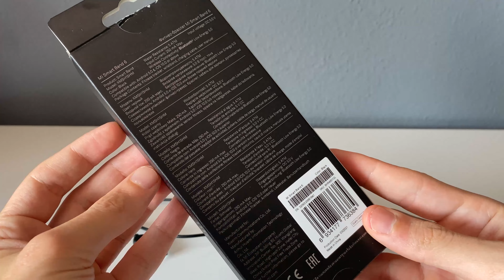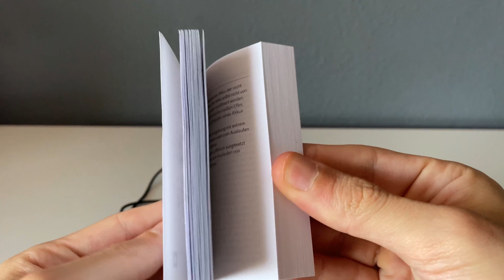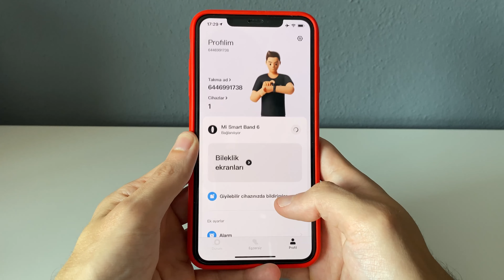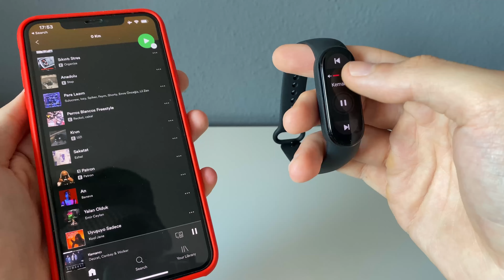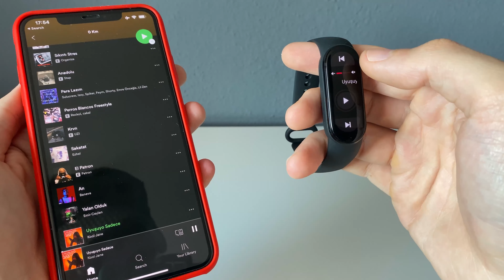ARTIK KUSURSUZ! - Xiaomi Mi Band 6 Neler Sunuyor?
Herkese Selamlar,

Xiaomi Mi Band 6 İncelemesi ile karşınızdayım. Xiaomi Mi Band 6, bir önceki nesil (Mi Band 5) akıllı bilekliğe göre bizlere hangi avantajları sağlıyor ? Eklenen yeni özellikler neler ? Uygulama arayüzü,eşleştirme ve diğer tüm detayları bu video içerisinde sizlere aktarmaya çalıştım.
Xiaomi Mi Band 6 teknik özellikleri;

Ekran Özellikleri;
Boyut: 1.56 inç AMOLED (Mi Band 5'e göre %50 daha geniş ekran)
Çözünürlük: 152 x 486 piksel
Parlaklık değeri: 450 nit
Piksel yoğunluğu: 326 PPI
Renk Sayısı: 16 milyon

Hafıza ve Depolama;
Ön Bellek (RAM): 2 MB
Dahili depolama: 32 MB

Tasarım Özellikleri;
Uzunluk (Kordonsuz): 47.4 mm
Genişlik (Kordonsuz): 18.6 mm
Kalınlık (Kordonsuz): 12.7 mm
Gövde ağırlığı: 12.8 g
Ekran hatları: Kavisli dikdörtgen
Renk: Siyah
Malzeme: Kauçuk - Plastik
Kordon malzemesi: TPU

Batarya Özellikleri;
Batarya kapasitesi: 125 mAh
Kullanılan batarya teknolojisi: Li-Polymer
Yoğun kullanımda batarya ömrü: 5 saat
Düşük kullanımda batarya ömrü: 14 gün
Maksimum bekleme süresi: 19 gün
Batarya dolum süresi: 120 dk

Diğer Detaylar;
İvmeölçer: Var
Jiroskop: Var
Kalp atış hızı sensörü: Var
Kandaki oksijeni ölçümleme sensörü (SpO2): Var
Farklı renkli kordonlar ile giyilebilme; Var

👇🏼 Bu Videoları İzlemeyen Çok Şey Kaybeder 👇🏼